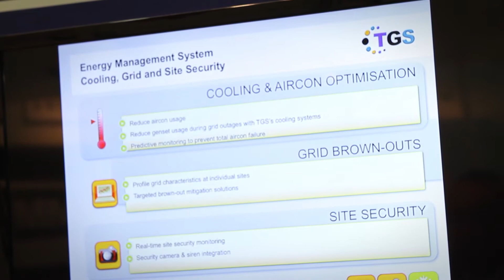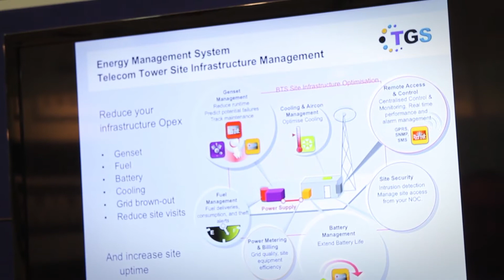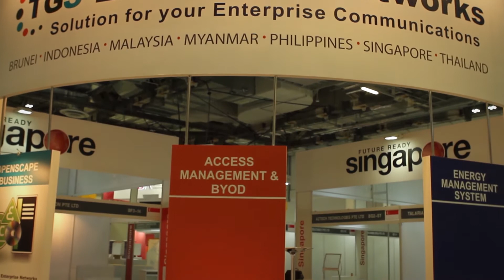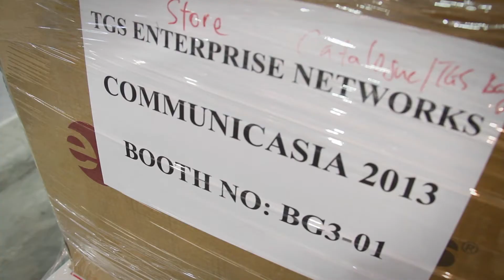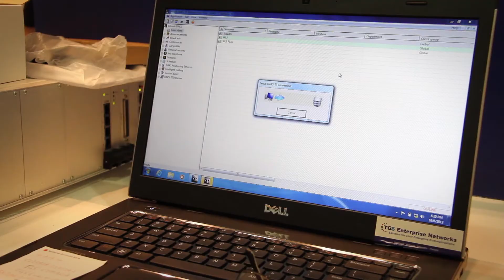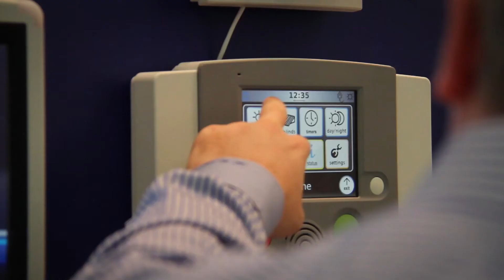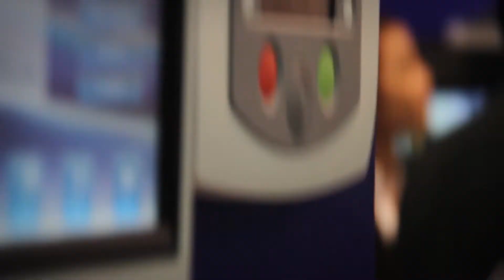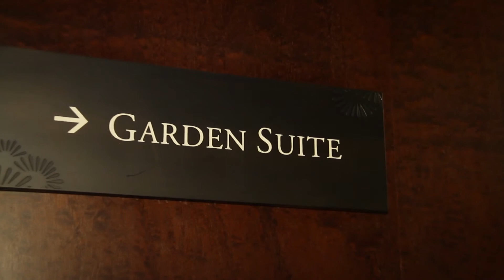CommunicAsia 2013 Event Coverage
Event coverage of TGS participation in CommunicAsia 2013